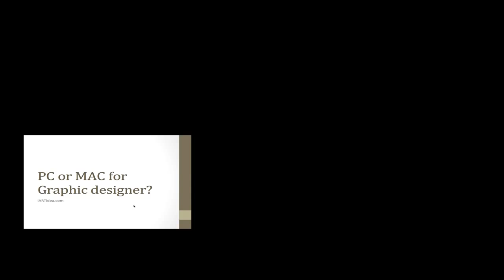Mac or laptop for photo dressmaker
Are you struggling to pick among computer or mac as a picture fashion designer? I am a graphic fashion designer and i proportion my concept of selecting one in all them. I do now not trust that to pick both one in all them subjects to do the better design. You may create the nice designs on both computers.